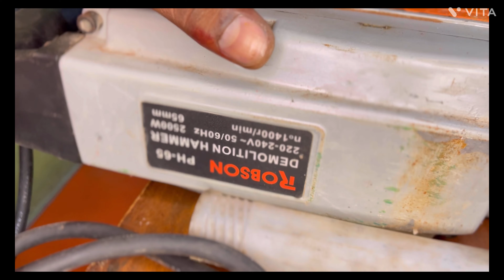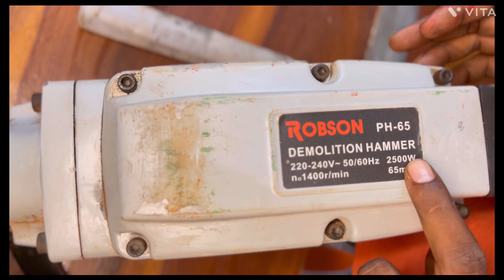सबसे अच्छा Demolition Breaker Hammer Machine || घंटे का काम मिनटों में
concrete breaker
ingco demolition brekar
rock breaker machine
best demolition breaker machine
breaker machine
demolition hammer machine
concrete breaker machine
demolition breaker
electric concrete breaker machine
demolition hammer breaker machnine
concrete breaker machine bosch
demolition hammer
best demolition hammer machine
concrete breakers demolition hammers
bosch demolition hammer
demolition machine
best demolition hammer
best concrete breaker
best demolition hammer for electricians and plumbers
best demoltion hammer 2023
best demolition hammer in india
ब्रेकर मशीन वीडियो
एक्स ब्रेकर मशीन की कीमत
एक्स एक्स्ट्रा पावर ब्रेकर मशीन
एक्स इलेक्ट्रिक कंक्रीट
ब्रेकर मशीन एक्स 16 किलो ब्रेकर मशीन की कीमत
कंक्रीट ब्रेकर मशीन बॉश एक्स ब्रेकर
मशीन की कीमत भारत
16 किलो ब्रेकर मशीन रिपेयर कैसे करें करेन
एक्स ब्रेकर मशीन एक्स की मरम्मत कैसे करें
5 किलो ब्रेकर मशीन एक्स सर्वश्रेष्ठ विध्वंस हथौड़ा मशीन एक्स ब्रेकर मशीन 2019 एक्स एक्स
ब्रेकर मशीन एक्स कंक्रीट ब्रेकर मशीन एक्स विध्वंस हथौड़ा तोड़ने वाला मशीन एक्स विध्वंस हथौड़ा मशीन एक्स ब्रेकर मशीन वीडियो एक्स ब्रेकर मशीन की कीमत एक्स एक्स्ट्रा पावर ब्रेकर मशीन एक्स इलेक्ट्रिक कंक्रीट ब्रेकर मशीन एक्स 16 किलो ब्रेकर मशीन की कीमत
कंक्रीट ब्रेकर मशीन बॉश एक्स ब्रेकर मशीन की कीमत भारत एक्स 16 kg breaker machine repair kaise karen
ब्रेकर मशीन एक्स की मरम्मत कैसे करें इस वेबसाइट का उपयोग करके आप हमारी गोपनीयता नीति से सहमत हैं, नियम एवं शर्तें और कुकी नीति मैं
concrete breaker
ingco demolition breaker
rock breaker machine
demolition hammer
best demolition hammers
best demolition hammers 2023
demolition hammers
top demolition hammers
top demolition hammers 2023
breaker hammer electric jack hammer
best demolition hammer drill
best demolition hammer for tile removal
best demolition hammer for breaking concrete best demolition hammer for digging